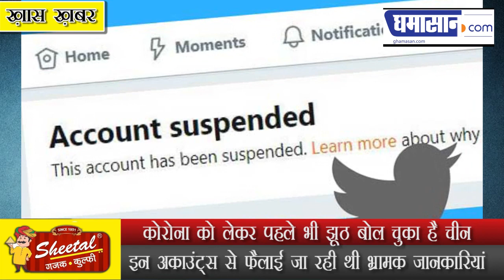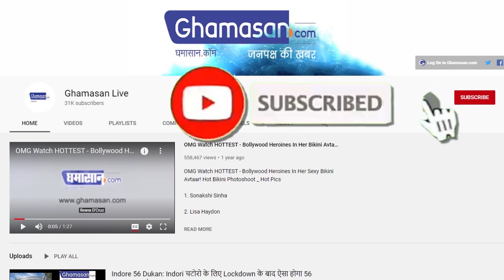Twitter ने Ban किए China के 1.7 lakh Accounts, कारण है Corona और Communist party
कोरोना को लेकर पहले भी झूठ बोल चुका है चीन, इन अकाउंट्स से फैलाई जा रही थी भ्रामक जानकारियां...
More than 1,70,000 accounts were removed by twitter that were tweeting in support of Chinese Government. These were tweeting misleading information for several issues including Hong Kong protests, coronavirus and were tied to an operation to spread pro-China messages.